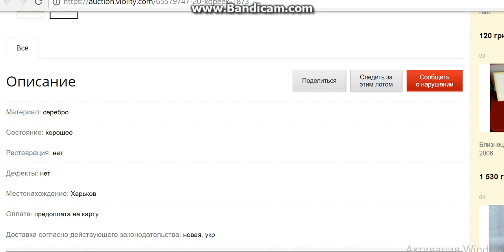Продал монету за 100 гривен